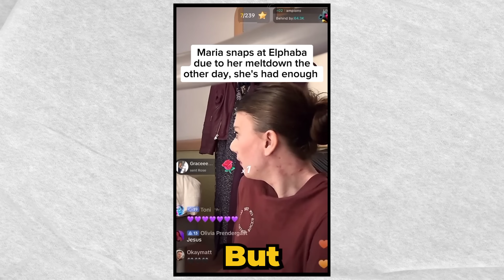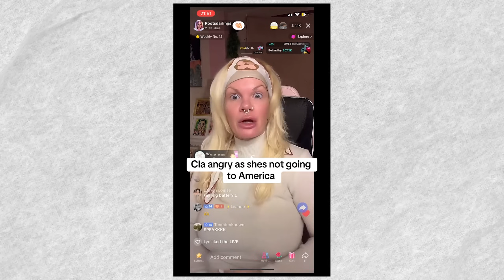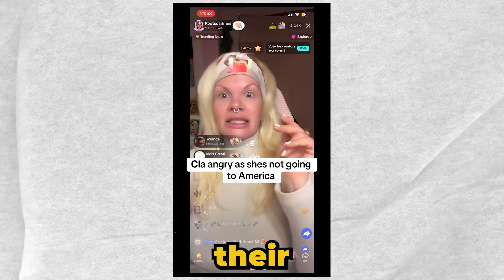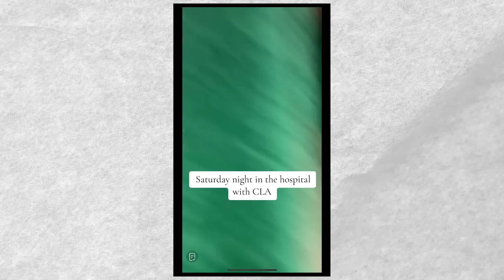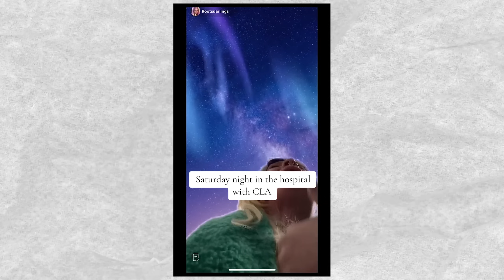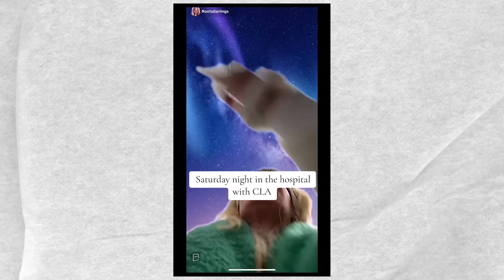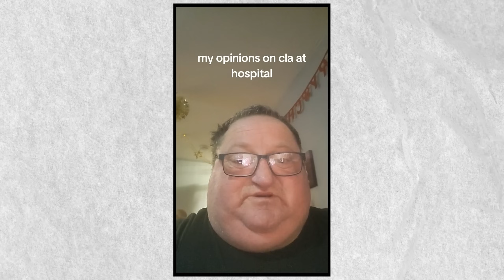CLA is Absolutely Unhinged...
Chelsea Lee Art also known as CLA is staking a claim to be UK Tiktok's worst Tiktok live creator. Elphaba Orion Doherty Tiktok has historically held this title, but Elphaba Tiktok live might be a close second now after screaming roots and darling 3542 times. IMO, CLA is worse than Paul Breach Luke Bennett and Elphaba at the moment. Chelsea Lee Art is TikTok's Biggest Problem... and in a week where Elphaba Just Hit a New Low... that is crazy. Maybe if Chelsea Lee Art can replicated Elphaba beef with ImAllexx / Alex Elmslie then the tie will be settled. CLA Vs Elphaba is stacked either way and I will watch every tiktok live battle no matter what

00:00 CLA introduction
00:54 CLA and Elphaba are terrible
08:10 Elphaba vs CLA
12:20 CLA hospital drama
17:11 CLA's terrible response